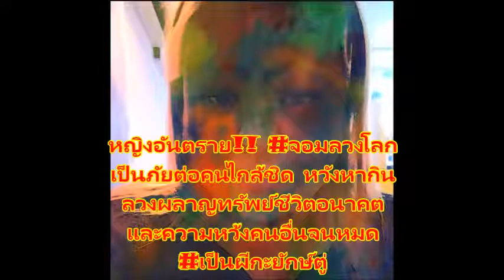บอกทำนายดวงชะตาชีวิตจะออกมาเป็นแบบไหน ผีกะยักษ์ตู่ออกลาย 1112563 1830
✔️ สร้างประสบการณ์ชีวิตในสิ่งดีดีให้กับตัวเองใหม่เสมอ👍🤟

▶ LINE @083

🙏👉Phra Amphon Mahapanya Phikkhu 💖💕💖
🙏👉PhaAmpol Sucharto Phikku Panyalai 💖💕💖

ชื่อลิงค์ช่อง.Channel👇
💓🙏PhraAmpol Sucharto Pikku Panyalai Biggeroge 🙏